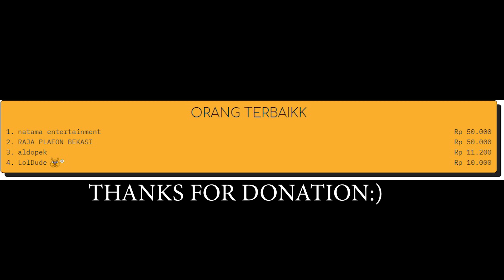FL1PZJDER ACE CLUTCH JADI SUPERHERO